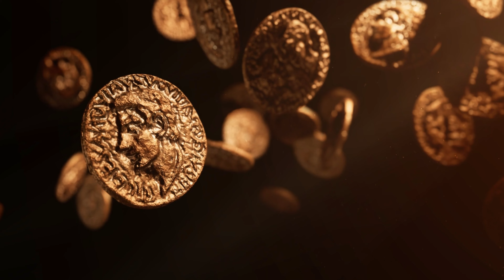LES CHOIX DE CATELYN STARK - GAME OF THRONES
Des décisions terrifiantes...